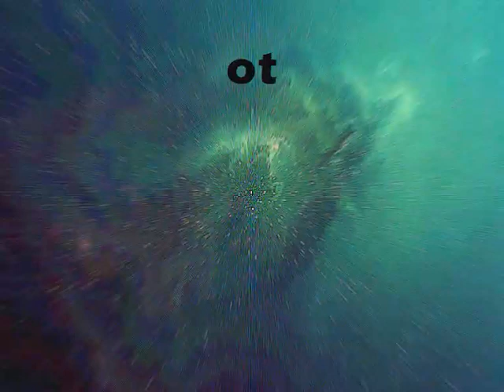DJ Simonsen (Old) - Fly to the other side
Rhythmic trance with dark vocals.